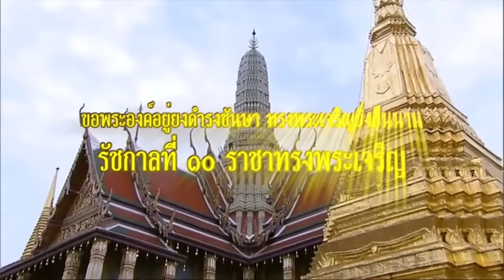11896ด่วน ผู้บงการ 3 นิ้วหนาว ! เบื้องลึก สั่งขังเดียว 23 ชม.ให้ออกมาแค่ 50 นาที ต่อวัน